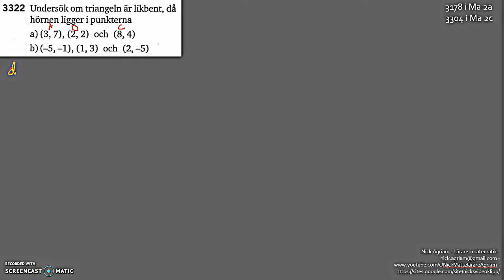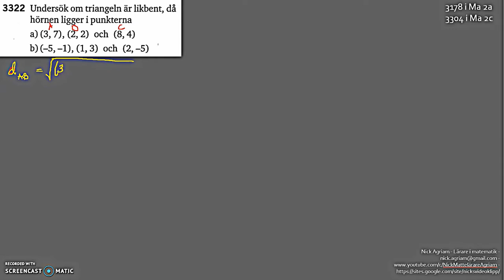Matematik 5000 2bc VUX - Kapitel 3 - Geometri - Koordinatgeometri - Avståndsformeln - 3322